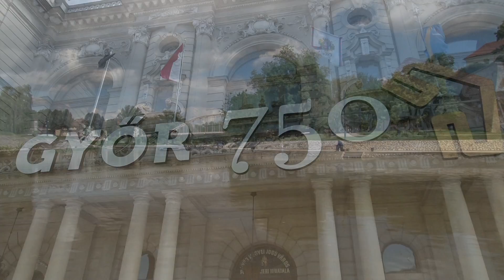Mosoni-Duna 75 River Downhill - minta